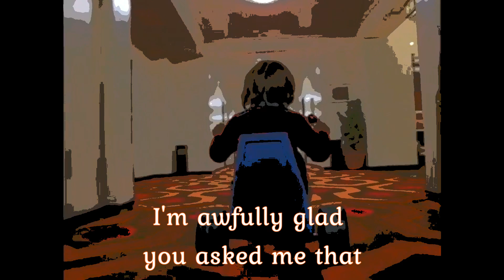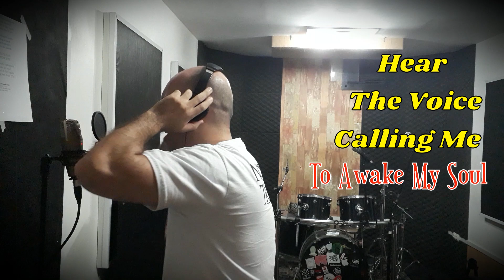Nowadays Tribute - Shining (feat. Alexandre Fontana)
Shining é uma composição do projeto Nowadays Tribute, formado pelos vocalistas Ricardo Ribeiro e Ivan Gomes, baseada na obra do mestre Stephen King, "The Shining". Esta música também contou com a participação especial de Alexandre Fontana.

Instrumental composto por:

Sandro C. Alexandre (Baixo)
Andy Codogno (guitarra)
Luciano Queiroz (bateria)